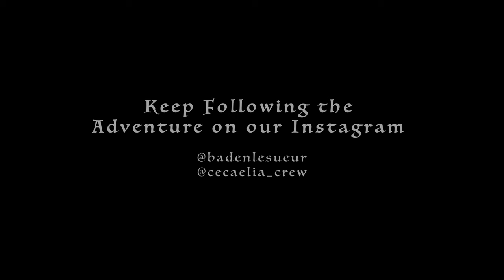🎣SOLO SURVIVING OFF THE ISLAND🔥 Ep.21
This Episode is about surviving from sun up to sundown off at tropical island  🏝